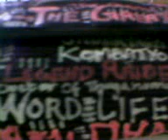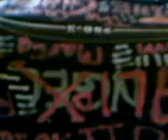dgenxali - Astuccio 1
My Geometry from outside